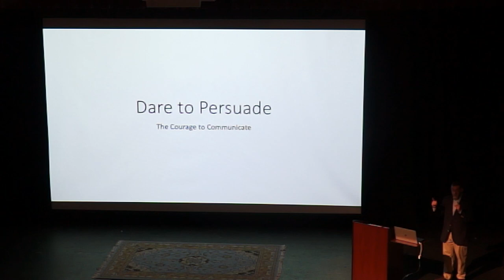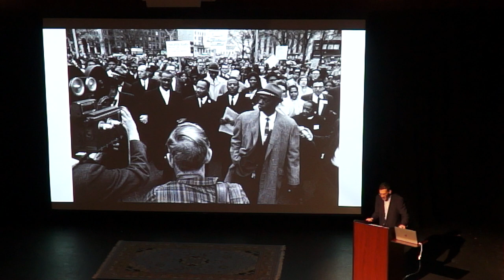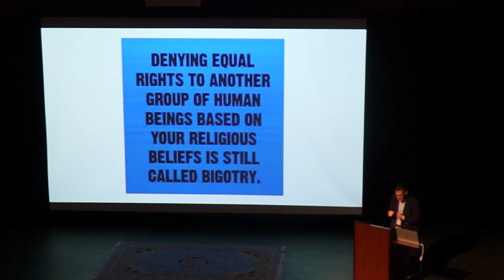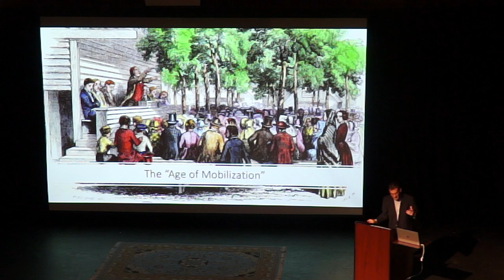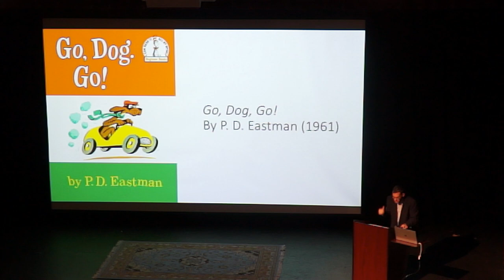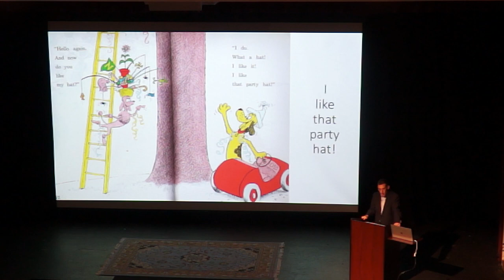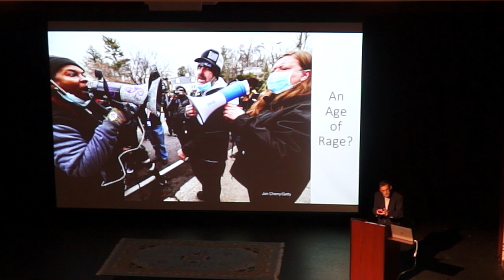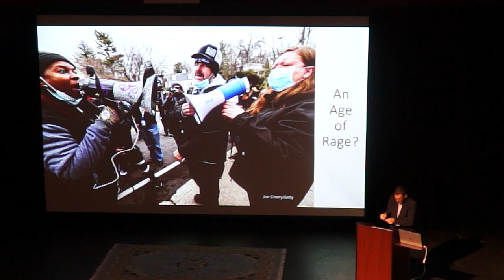Eagle Talk "Courage" 9 14 23 Andrew Smith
Dr. Andrew Smith presents the 2023 Eagle Talk on "Courage" with a presentation entitled "Dare to Persuade"